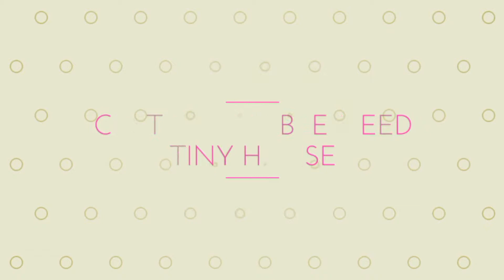Custom Tumbleweed Tiny House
Colorado Springs, CO | 260 Sq Ft | $66,000

This TV-famous tiny house is currently available for sale in Colorado! The home made its debut during season 7 of ‘Tiny House’ Big Living’. It was built for a “young, outdoorsy couple” who needed space to store triathlon gear as well as space for a home office.

The house is now available for new owners! It’s also currently in the process of becoming RV certified!

FEATURES

Locally-sourced beetle kill pine

Kitchen: refrigerator, beetle kill pine countertops, full-size granite sink, aluminum backsplash, pantry storage

Living area: fold-down table, room for a sofa

Master loft bedroom: accessible by set of storage stairs, room for a king-sized bed, storage

Bathroom: full-size tub, composting toilet, hookups for washer and dryer